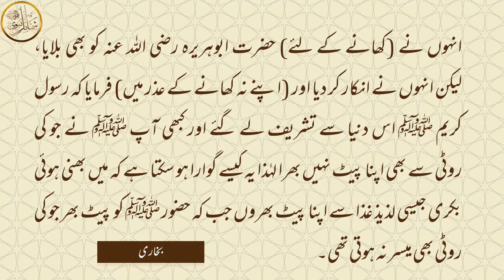Nabi Kareem SAW Ki Ittiba Ki Aala Misaal | نبی کریم ﷺ کی اتباع کی اعلیٰ مثال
Nabi Kareem SAW Ki Ittiba Ki Aala Misaal
نبی کریم ﷺ کی اتباع کی اعلیٰ مثال